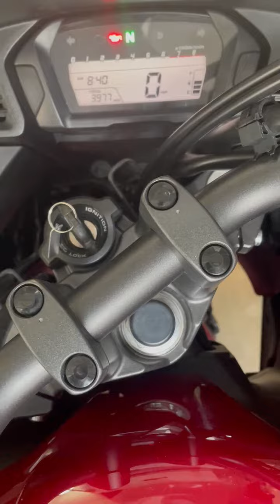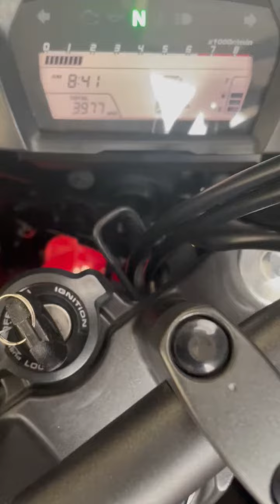2014 Honda Ctx in altadena CA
2014 Honda Ctx in altadena CA for sale on cycletrader.com